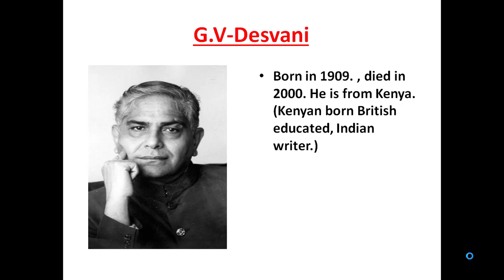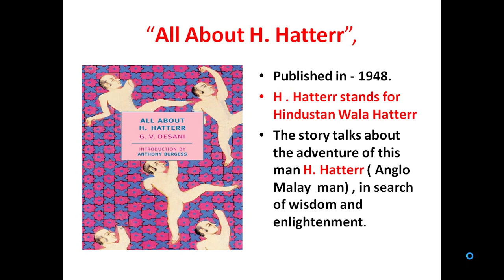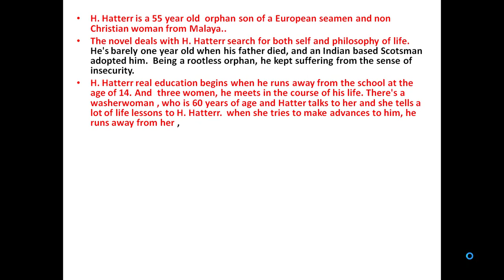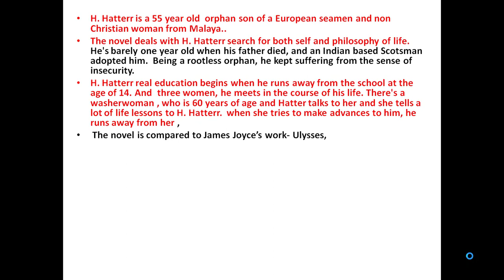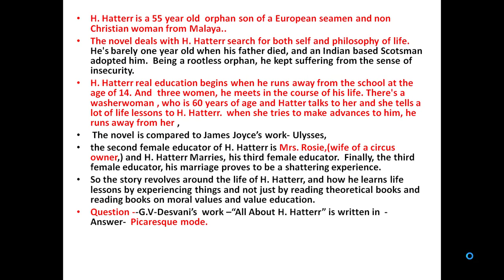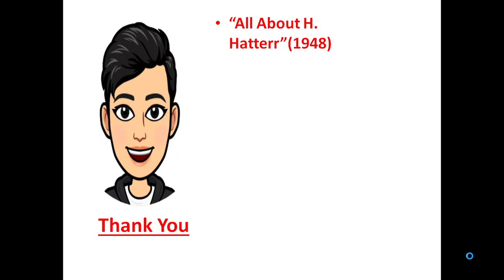Lecture-16 - G. V._Desani- Indian_Literature By Harish_Nagar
Follow Me Instagram- Harish Concepts